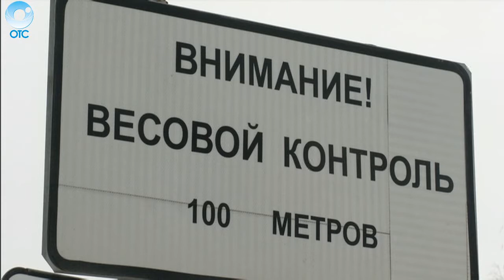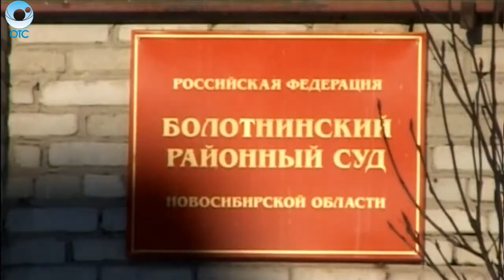Программа "ДПС: Дорога. Перекресток. Судьба": 02 марта 2017